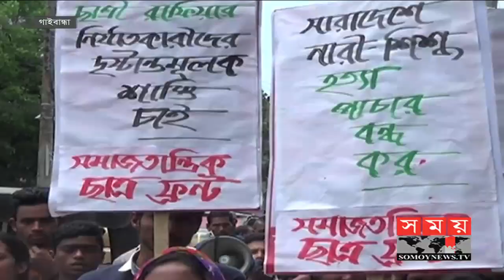নুসরাত রাফির ঘটনায় সাতক্ষীরা ও গাইবান্ধায় মানববন্ধন | Somoy TV